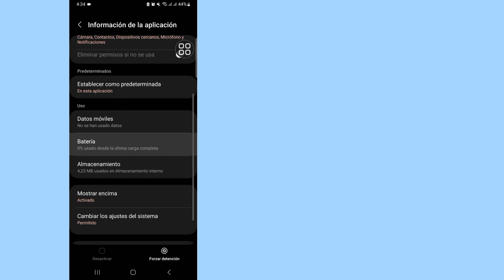Cómo arreglar la opción Smart View que no se muestra en Samsung | Smart View no funciona en Samsung